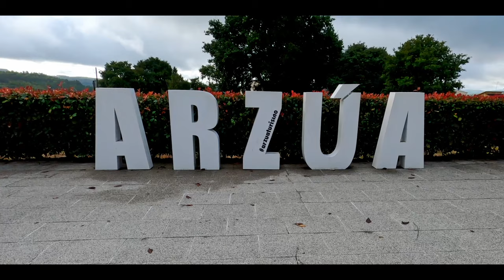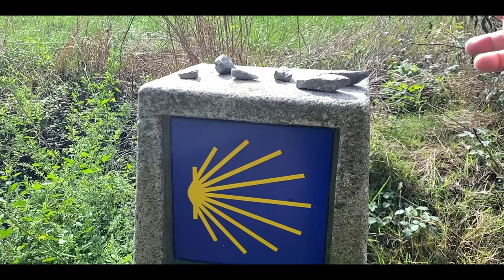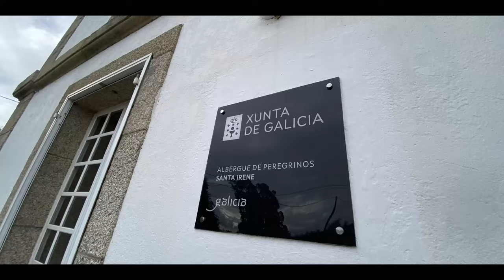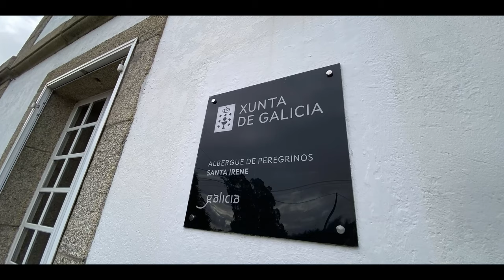E fu così che tra un raggio di sole e una goccia di pioggia...Ep.12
Il mio Cammino di Santiago Primitivo. Tappa 12. Da Melide a O Pedrouzo 33 km. Il Primitivo entra nel cammino Francese.